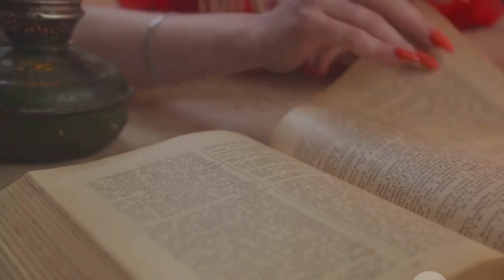A Court of Thorns and Roses | Book summary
Huntress Feyre Archeron finds herself trapped in a Fae realm shrouded in an eternal winter. To break the curse and save her family, she must face deadly trials, navigate forbidden romance, and unleash hidden powers within herself. Dive into the enchanting world of Sarah J. Maas' A Court of Thorns and Roses and get ready for a thrilling adventure filled with romance, danger, and self-discovery! (Short and action-packed)
Aching for a world filled with faeries, curses, and epic transformations? A Court of Thorns and Roses awaits. Join Feyre as she navigates a treacherous path to break a spell, confront her desires, and choose her destiny. This captivating story by Sarah J. Maas will leave you enchanted by its stunning beauty, heart-pounding twists, and unforgettable characters. (Descriptive and emphasizes emotional impact)
Are you Team Tamlin or Team Rhysand? Prepare to take sides in the thrilling romance at the heart of A Court of Thorns and Roses. This spellbinding tale by Sarah J. Maas pits star-crossed lovers against impossible odds, forcing Feyre to make choices that will shatter hearts and alter the fate of Prythian. Dive into this book and let the debate begin! (Interactive and focuses on the love triangle)
More than just a faerie fairytale, A Court of Thorns and Roses tackles themes of self-reliance, defying expectations, and finding love in unexpected places. Witness Feyre's transformation from huntress to heroine as she challenges destiny and uncovers the true meaning of freedom. This compelling read by Sarah J. Maas will stay with you long after the final page. (Thoughtful and highlights the book's deeper themes)
Secrets simmer beneath the winter frost in A Court of Thorns and Roses. Prepare to unravel the mysteries of Rhysand's motives, Amarantha's cruelty, and Tamlin's hidden depths. Sarah J. Maas masterfully weaves intrigue and suspense into this captivating story, leaving you guessing until the very last page. (Intriguing and focuses on the book's secrets)